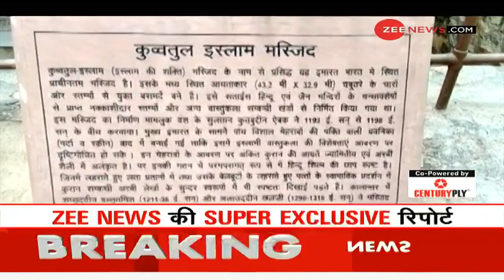Qutub Minar Or Vishnu Pillar? | क्या है कुतुब मीनार विवाद? High Court पहुंचा मामला | Explained Hindi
Did religious encroachment also happen on Qutub Minar?
Controversy has arisen over the Qutub Minar, where a petition has been filed in the Delhi High Court seeking permission to worship in the Qutub Minar complex, so the question is whether the actual Qutub Minar is a ‘Vishnu pillar’?

क्या कुतुब मीनार का भी हुआ धार्मिक अतिक्रमण?
कुतुब मीनार को लेकर विवाद खड़ा हो गया है. जहां दिल्ली हाई कोर्ट में याचिका दायर कर कुतुब मीनार परिसर में पूजा करने की इजाजत मांगी गई है. ऐसे में सवाल है कि क्या असल में कुतुब मीनार, विष्णु स्तंभ है?